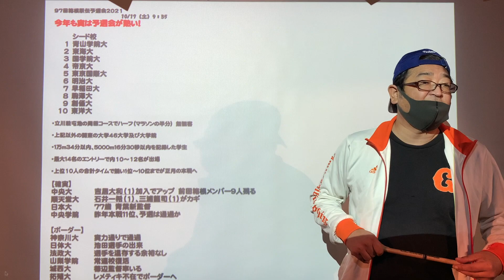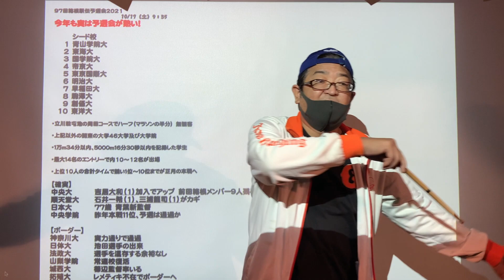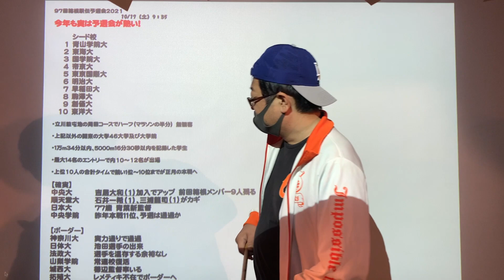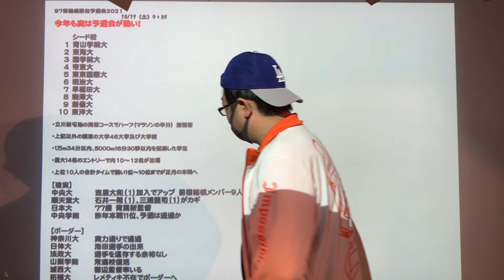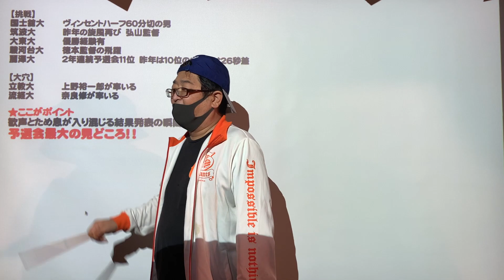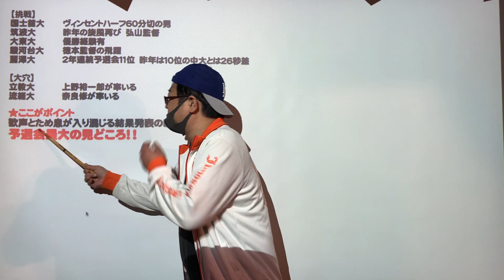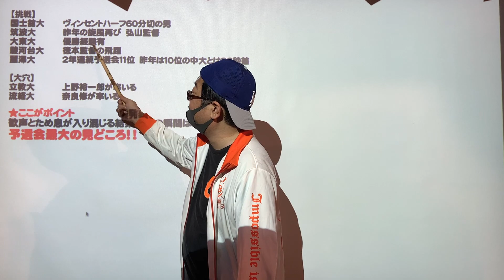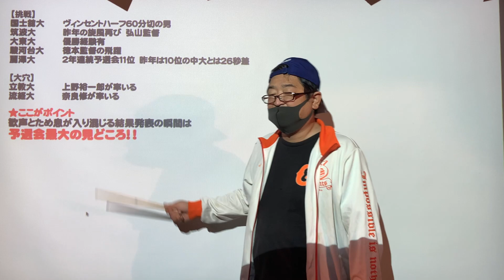【駅伝】箱根駅伝予選会徹底解説！10位以内に入る大学を大予想！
箱根駅伝予選会を徹底深堀！

※10/17のLIVE放送は日テレの地上波で放送するそうです。残念ながら福岡は放送なし…

録画放送:BS日テレにて19:00から

CSの日テレG +では10/31の20:30から放送するそうです。